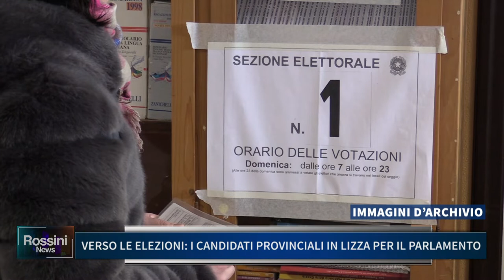VERSO LE ELEZIONI: I CANDIDATI PROVINCIALI IN LIZZA PER IL PARLAMENTO